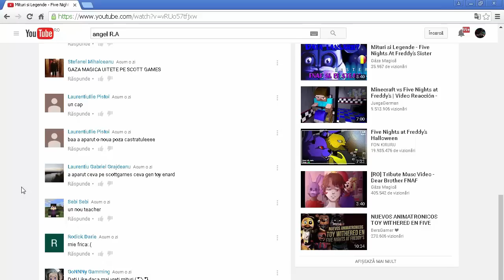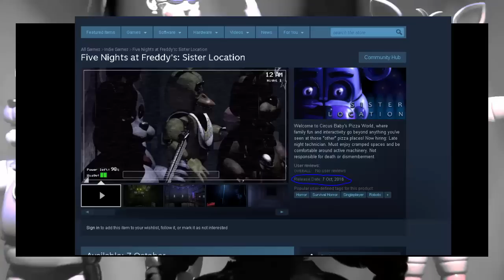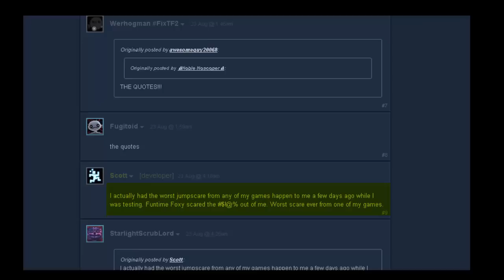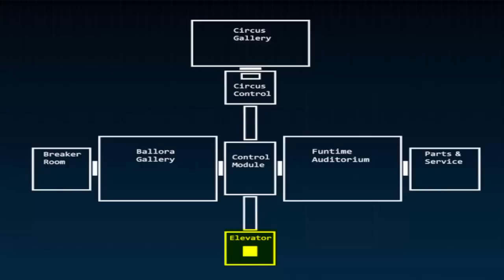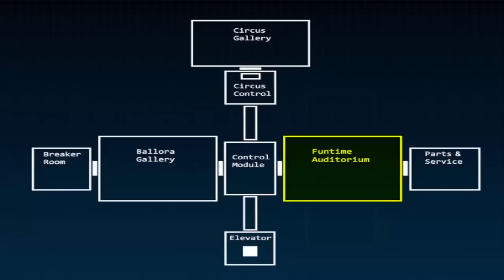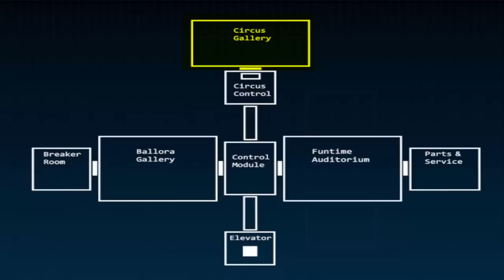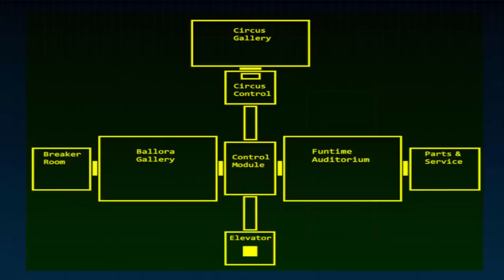Mituri si Legende - Five Nights At Freddy's Sister Location [Ep.20]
Salut, eu sunt Gamerul Zombie, zis si Gaza Magica!
Five Nights At Freddy's in Romana Five Night's At Freddy's Story in Romana
Salutare lume si bine v-am gasit la un nou episod din noua noastra serie Mituri si Legende Five Nights At Freddy's Sister Location alaturi de NIMENI. Ca sa facem urmatorul mit hai sa strangem 3000 Like-s! Putem? Eu spun ca da :)
Connect Rg.Gajik.Net

Iraphahell Five Night's At Freddy's

five nights at freddy's  eugen e curajos Five Night's At Freddy's- Eugen e curajos
 Five Night's At Freedy's Max e curajos max e curajos Five Night's At Freedy's Five Night's At Freedy's 2
Markplier FIve Night's At Freddy's Markplier Five Night's At Freddy's 2 Max e curajos Five Night's At Freddy's 2Episodul 1

Extra-Tags:
Five Night's At Freddy's in romana Five Night's At Freddy's Romania Iraphahell Five Night's At freddy's [Ep.1] Five Night's At freddy's GamerulZombie NiceIhatepink Romania Gameplay
Nou si Lucios - Five Night's At Freddy's 2 [Sper sa nu fie Chica,mda] Febra Fazbear - Five Night's At Freddy's 2 Romania [Nu are rost] Costy Woozie Klaush - Myth Hunter Mituri si Legende Story in Romana Klaus - Myth Hunter Chica The Chicken Gaina Chica Five Night's At Freddy's adevarata poveste Five Night's At Freddy's Foxy Muscatura din 87 Freddy Fazbear Golden Freddy Toy Chica Toy Bonnie Toy Freddy Foxy Dinner Gamerul Zombie SpringTrap Nightmare Foxy Nightmare Freddy Nightmare Chica Nightmare Bonnie Nightmare FredBear Data lansarii FNAF World-ului